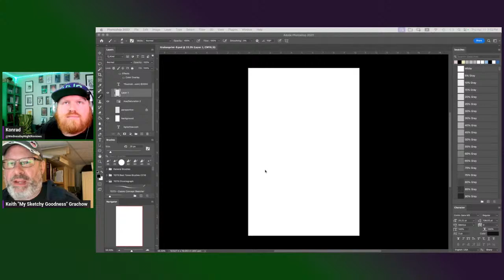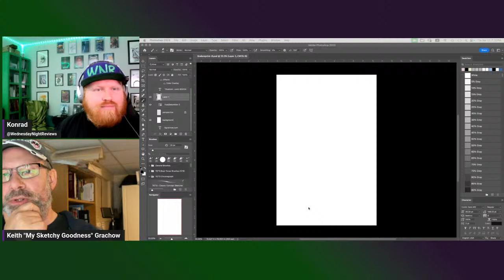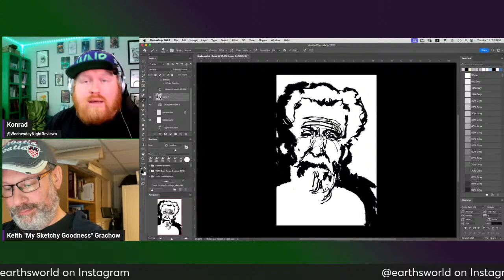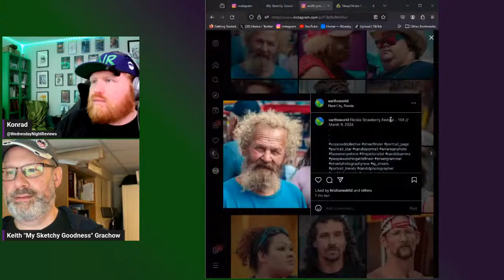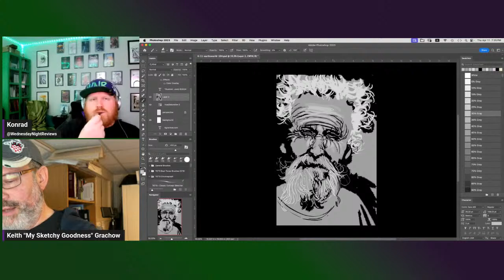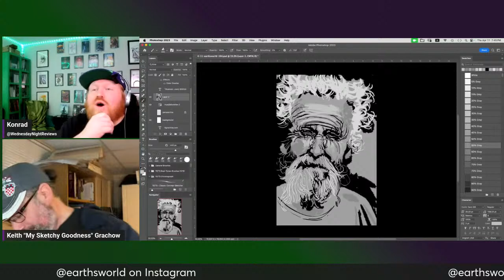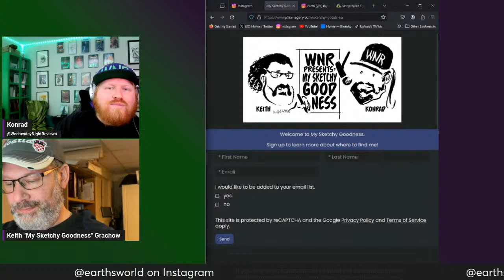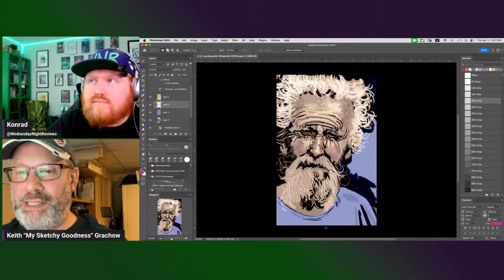WNR presents: My Sketchy Goodness with Keith Grachow #5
In our bi-weekly series, Keith and Konrad discuss comics, drawing, doodling, failing, learning, and moving forward with storytelling. We also will touch on random stuff, I'm sure!

Facebook- Keith Grachow or Up-In-The-Sky